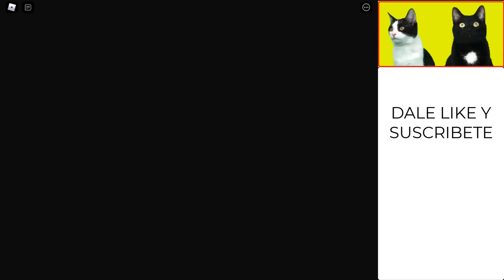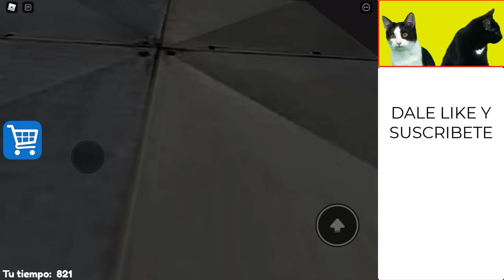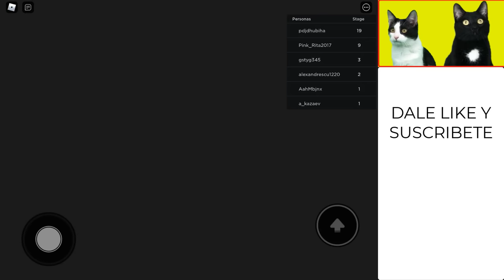24 horas en la prision de Barry Roblox y escape jugando con gatitos Luna y Estrella Videos de gatos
Luna y Estrella los gatitos graciosos jugando a Roblox a un juego llamado Barry Prision Run en español y sus mejores momentos divertidos. Los gatos chistosos llevan 24h en la cárcel del policía chungo y deben escapar de la prisión, superando un obby escape roblox y otros mini juegos muy divertidos. En el video de hoy los gatos que hablan nos explican como pasarse la prision de barry Roblox contándonos todos los secretos y misterios que hay escondidos en esta cárcel del policía loco que los quiere atrapar ¿Qué reacción tendrán mis gatos graciosos en este divertido gameplay? ¿lograran escapar de la prisión? No te pierdas este nuevo video con los animales más divertidos de youtube que hablan en español.